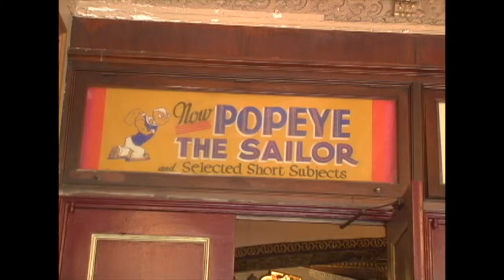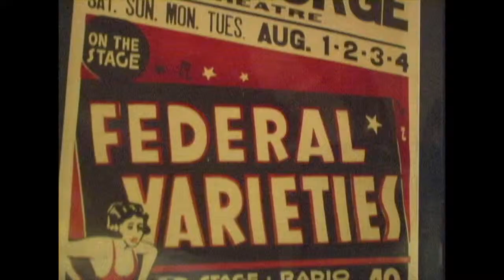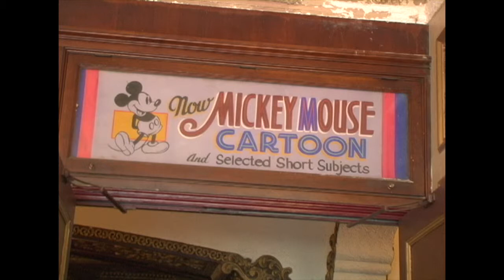One of the last Atmospheric Theaters from the Golden Age of Movies is Still Open in Staten Island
Walking by the St. George Theatre on Hyatt Street in Staten Island, one could easily mistake it for just another old building. Its grey and somewhat plain exterior gives little hint of the visual delights inside. With its lobby and theater dripping with splendid decorations and trimmings, the interior of St. George is a feast for the eyes.